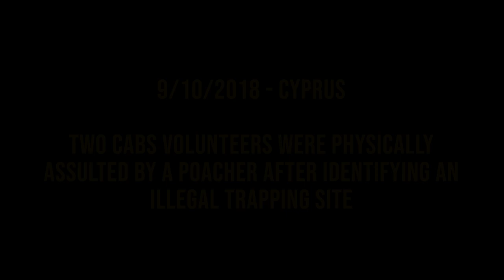Cyprus Attack - CABS video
Attack in Cyprus: Yesterday, one of our CABS teams in Cyprus was monitoring a known trapping site near Kofinou, Larnaca District. Limesticks and an active electronic caller were found. Whilst waiting for game wardens to arrive, a woman appeared and began removing and killing birds caught on the limesticks. The poacher is known to us and she was caught and prosecuted last autumn - the site has also been cleared several times this year. Realising she was being filmed by two team members, the poacher launched a vicious attack, even biting in order to try and take the camera. The woman then attempted to flee on foot, but was quickly apprehended when the officers arrived. 70 limesticks were collected and 12 birds released unharmed. The poacher was issued with a fixed penalty of a measly €400 which will not deter her from trapping again. After the site was cleared our volunteers had to be taken to a local hospital and treated for minor injuries.